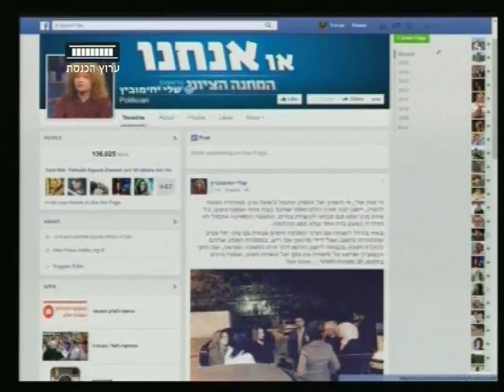ערוץ הכנסת - פיק אפ עם ליהי שי, 4.2.15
ליהי שי עם תמונות הפוליטיקאים בשבוע הכפילים וגם עם הביטחוניסטים שבימים אלו עטו על עצמם מעילי עור.
מתוך "כנסת ברשת" עם  ירון אברהם, ערוץ הכנסת - ערוץ 99.